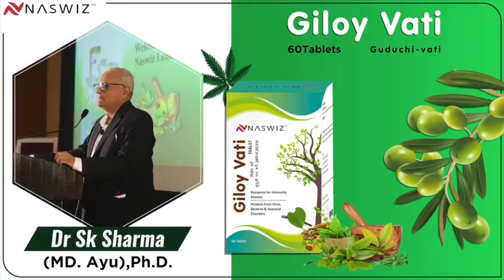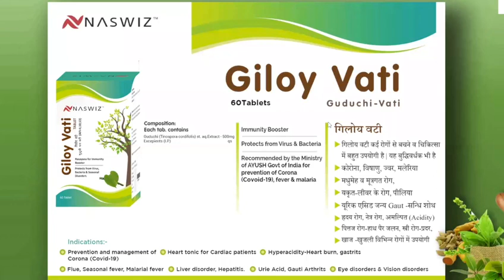Naswiz Giloy vati .immunity power to join...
Video from virtual fashion assist